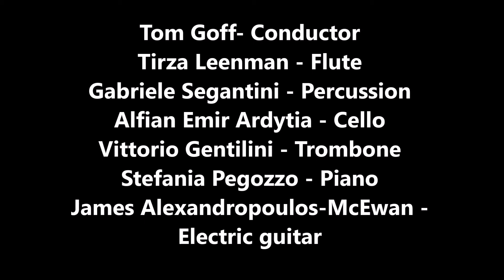Sara Zamboni - Solos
Sara Zamboni
Solos
Open Evening
Royal Conservatoire
The Hague
25 January 2018

Tom Goff- Conductor
Tirza Leenman - Flute
Gabriele Segantini - Percussion
Alfian Emir Ardytia - Cello
Vittorio Gentilini - Trombone
Stefania Pegozzo - Piano
James Alexandropoulos-McEwan -
Electric guitar